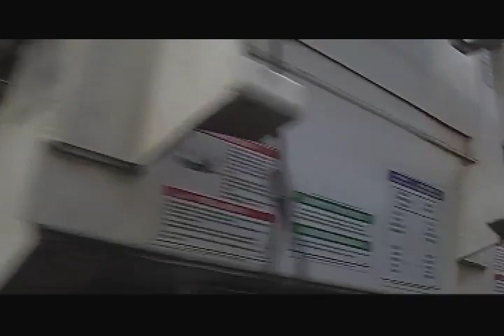EMVARIAS PUEDE SER FILIAL DE EPM SEGÚN LO PROPONE P DE A 107